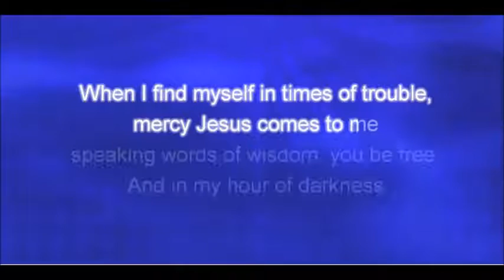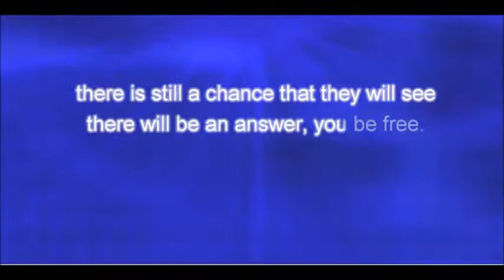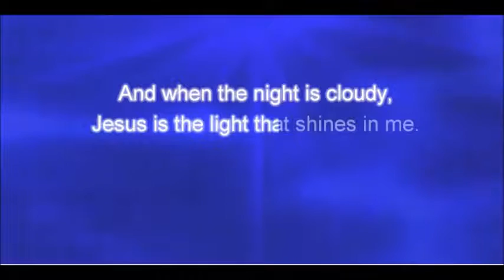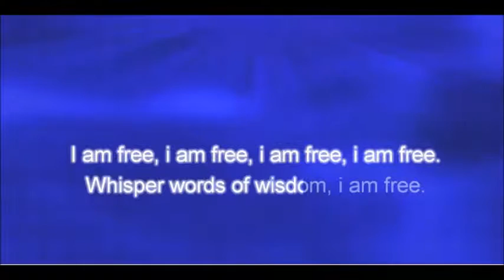[Parody] You Be Free (Let It Be - The Beatles) - Pop - Karaoke Version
mercy Jesus comes to me
speaking words of wisdom, you be free.

And in my hour of darkness
he is standing right in front of me

You be free, you be free, you be free, you be free.
Whisper words of wisdom, you be free.

And when the broken harted people
living in the world agree,
there will be an answer, you be free.

For though they may be parted,
there is still a chance that they will see

I am free, i am free, i am free, i am free.
Jesus is the answer, i am free.

And when the night is cloudy,
Jesus is the light that shines in me.
Shines until tomorrow, i am free.

I wake up to the sound of music.
Mercy Jesus lives in me
speaking words of wisdom, i am free.

Whisper words of wisdom, i am free.

Jesus is the answer, you be free.